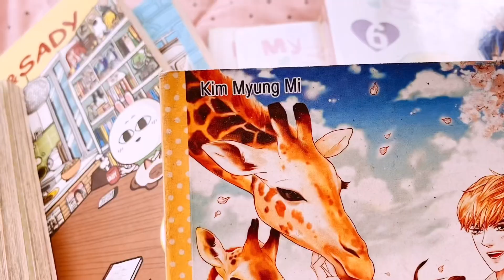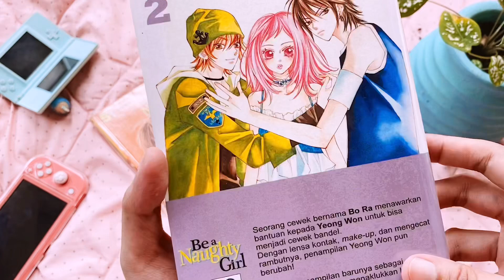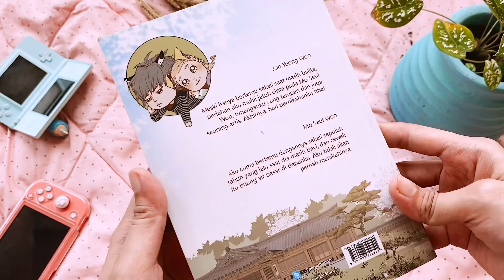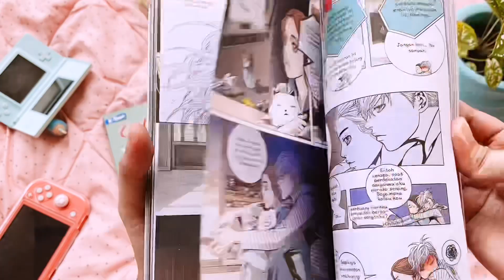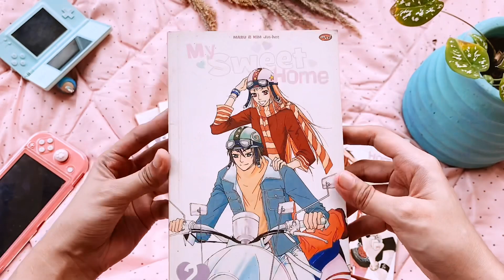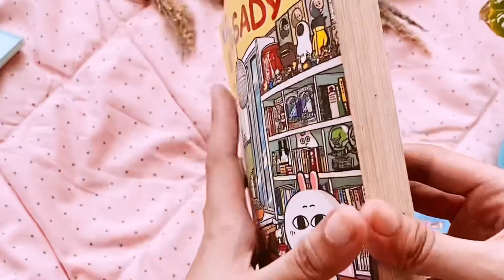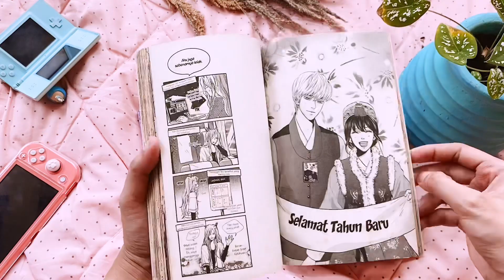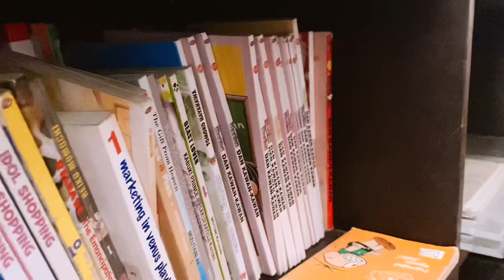Favorite Book - Review Korean Mahnwa Koleksi ku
Editing video pakai applikasi apa? Kamera apa? Filter apa?

Voice over atau cara perekaman suara pengisian suara :
Masuk ke IG aku @rorodinar terus cek highlight “voice over”